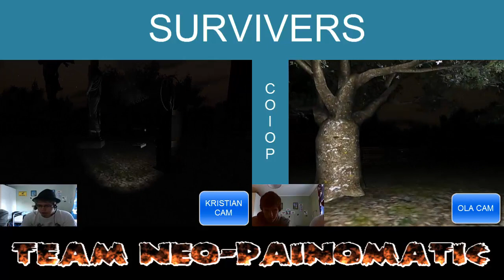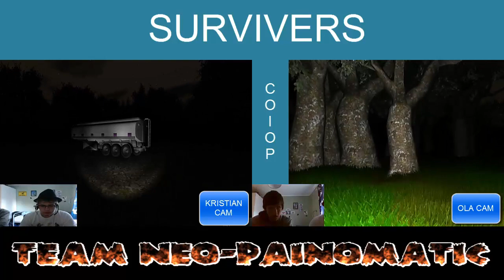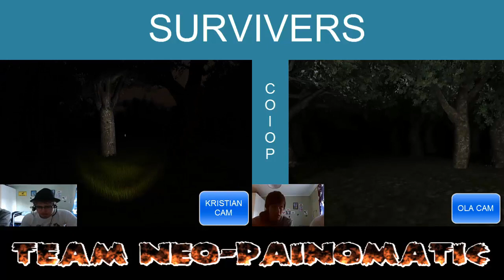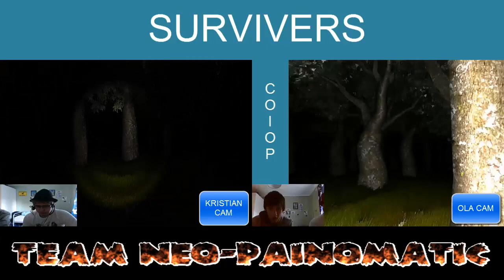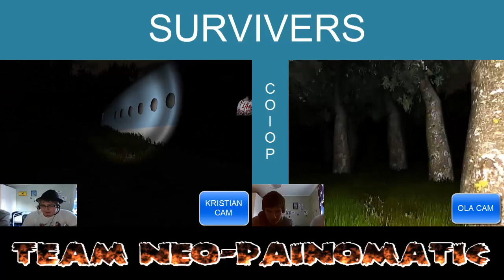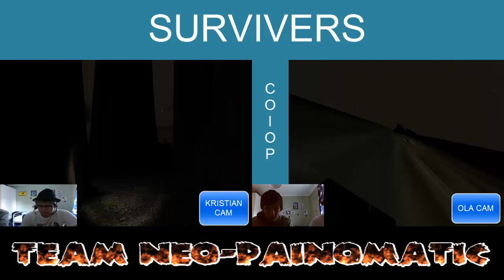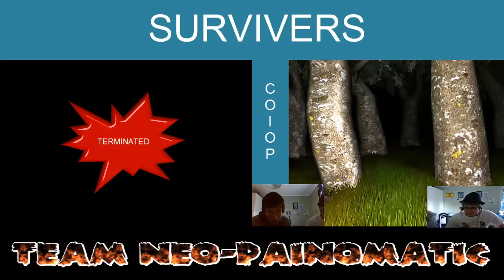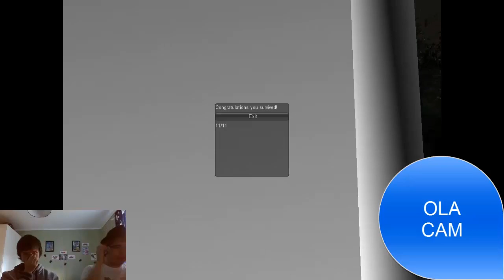Survivers - Co-op - Part 2 - OLA WON THE GAME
Suvivors - Part 2